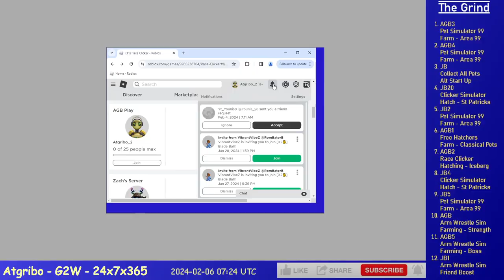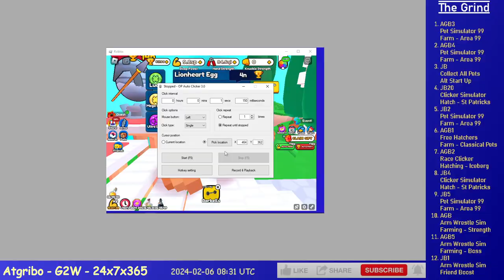Ep. 499 - Grinding 12 Alts on Roblox (CAP, PS99, AWS, FH, CS, RC)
6 hours of Grinding 12 Alts on Roblox, time compressed 30x, it's a lot I know.

    1. AGB3 - Pet Simulator 99 - Farm - Area 99
    2. AGB4 - Pet Simulator 99 - Farm - Area 99
    3. JB - Collect All Pets - Farming - Rebirth 1
    4. JB20 - Clicker Simulator - Hatch - St Patricks
    5. JB2 - Pet Simulator 99 - Farm - Area 99
    6. AGB1 - Free Hatchers - Farm - Classical Pets
    7. AGB2 - Race Clicker - Win Farm - Iceberg
    8. JB4 - Clicker Simulator - Hatch - St Patricks
    9. JB5 - Pet Simulator 99 - Farm - Area 99
    10. AGB - Arm Wrestle Sim - Farming - Strength
    11. AGB5 - Arm Wrestle Sim - Friend Boost
    12. JB1 - Arm Wrestle Sim - Friend Boost